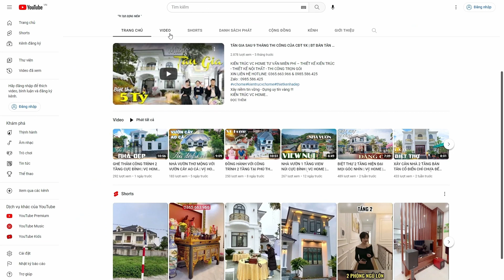BIỆT THỰ TÂN CỔ ĐIỂN HOÀN THIỆN TẠI THÁI NGUYÊN | VC HOME | MẪU NHÀ ĐẸP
KIẾN TRÚC VC HOME TƯ VẤN MIỄN PHÍ – THIẾT KẾ KIẾN TRÚC - THIẾT KẾ NỘI THẤT - THI CÔNG TRỌN GÓI
Xây niềm tin vững - Dựng uy tín vàng !!!
KIẾN TRÚC VC HOME
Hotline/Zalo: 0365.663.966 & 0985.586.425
CÔNG TY CP KIẾN TRÚC VÀ NỘI THẤT VC HOME
Chào mừng quý vị đến với kênh Youtube của kiến trúc VC HOME, đơn vị chúng tôi được thành lập và hoạt động với mong muốn cung cấp các dịch vụ tư vấn thiết kế và thi công chuyên nghiệp đáp ứng một cách đồng bộ các nhu cầu của nhà đầu tư về các lĩnh vực Kiến trúc – Nội thất – Cảnh quan.
- Chúng tôi hiểu xây nhà là xây cả tổ ấm hạnh phúc.
- Chúng tôi tự hào là đơn vị thiết kế Chuyên Nghiệp từ Nhà Vườn, biệt thự, Nhà phố, lâu đài, dinh thự, thiết kế và thi công trọn gói nội thất hàng đầu Việt Nam.
- Cảm ơn quý khách hàng trên 63 tỉnh thành đã tin tưởng Lựa Chọn CÔNG TY CP KIẾN TRÚC VÀ NỘI THẤT VC HOME
- Kênh chia sẻ về các mẫu thiết kế nhà đẹp, với đa dạng chủng loại từ nhà vườn, nhà ống, biệt thự cho tới lâu đài, dinh thự.
►Bản Quyền Thuộc Về CÔNG TY CP KIẾN TRÚC VÀ NỘI THẤT VC HOME